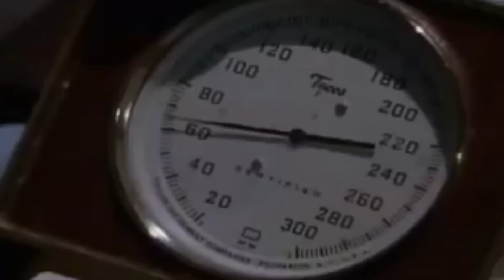Coletâneas do Tabernáculo - Isabel e Gabriel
Este canal tem como objetivo abençoa-los com Hinos Sacros e ungidos da Mensagem levando ao seu lar a verdadeira atmosfera Cristã o tempo todo, sete dias por semana e render a Deus um cântico novo e aceitável, com corações quebrantados e com "expressões do verdadeiro louvor"!